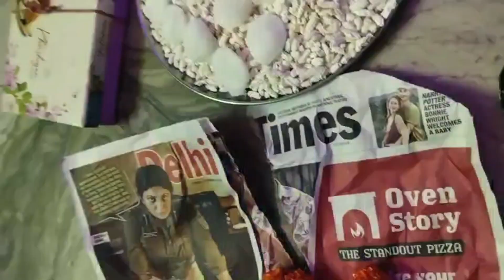Happy Diwali part 2 सुहब दीपावली भाग २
2023 diwali stash
best diwali pataka
crazy xyz diwali stash
diwali 2022
diwali 2023
diwali anaar
diwali celebration
diwali chakri
diwali crackers unboxing
diwali festival
diwali skyshot
diwali song
diwali song
diwali songs
diwali special
diwali stash crazy xyz
diwali sutli
diwali video
happy diwali
happy diwali song
most expensive diwali
what is diwali
500000 diwali stash
best diwali celebration
diwali rocke

2023 diwali stash
best diwali pataka
diwali 2022
diwali 2023
diwali anaar
diwali celebration
diwali chakri
diwali crackers unboxing
diwali festival
diwali skyshot
diwali song
diwali song
diwali songs
diwali special
diwali sutli
diwali video
happy diwali
happy diwali song
most expensive diwali
what is diwali
500000 diwali stash
best diwali celebration
diwali rocket

2023 diwali stash
best diwali pataka
diwali 2022
diwali 2023
diwali anaar
diwali celebration
diwali chakri
diwali crackers unboxing
diwali festival
diwali skyshot
diwali song
diwali song
diwali songs
diwali special
diwali sutli
diwali video
happy diwali
happy diwali song
most expensive diwali
what is diwali
500000 diwali stash
best diwali celebration
diwali rocket